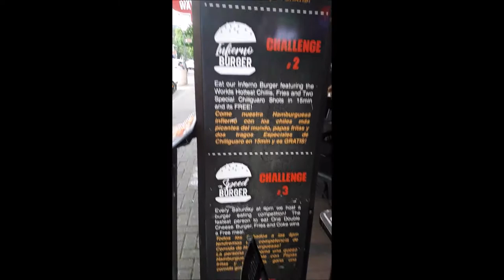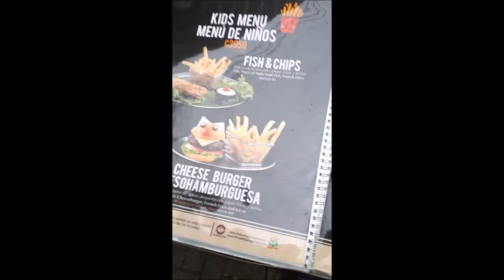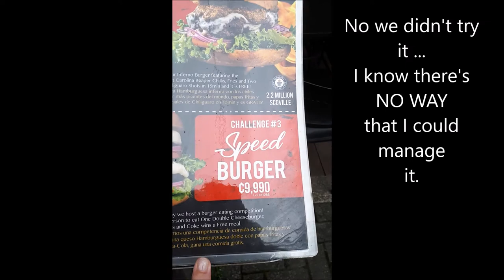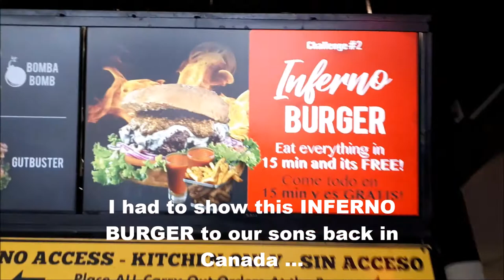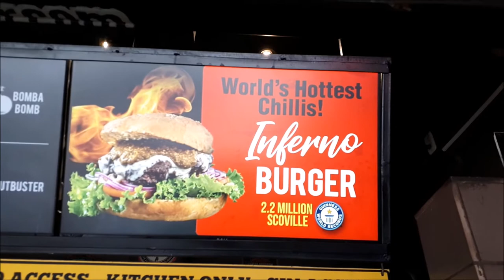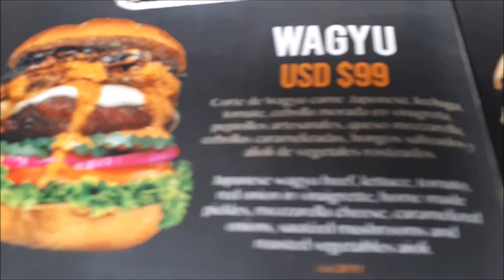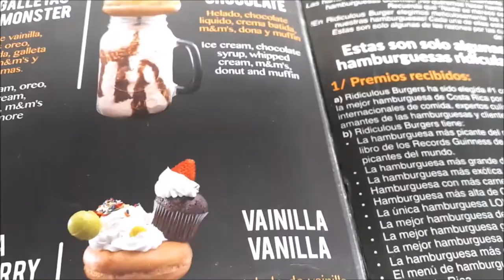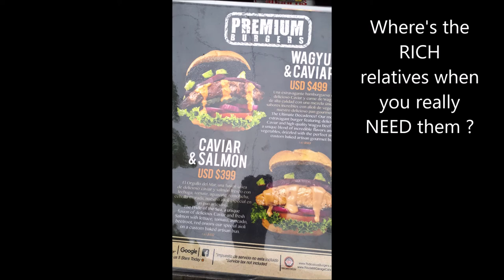A $500 Burger on our property search Tour. Whaaaat!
This is the very popular Ridiculous Burgers in Jaco, Costa Rica. Home of the Crazy Shake and the Meter High Burger Challenge. Home of the hottest burger in Costa Rica and possibly the world, the Inferno Burger. And home to the $499.00 burger. Yup, I said 499 bucks !
Join us for a Ridiculous tour of the place.